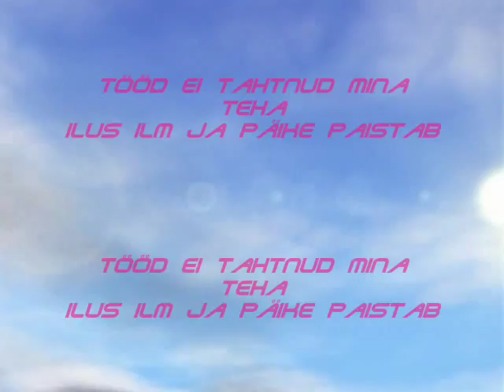Koolist tahtsin panna poppi 3D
DJ STINA feat PROTOTYPE PICTURES - Koolist Tahtsin Panna Poppi (3D Version)